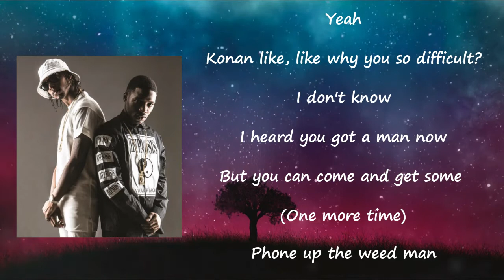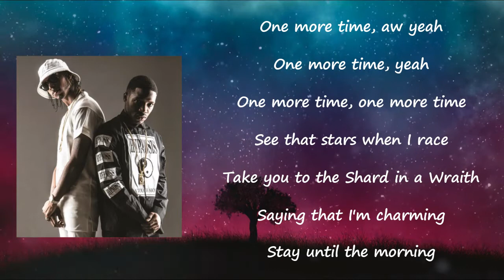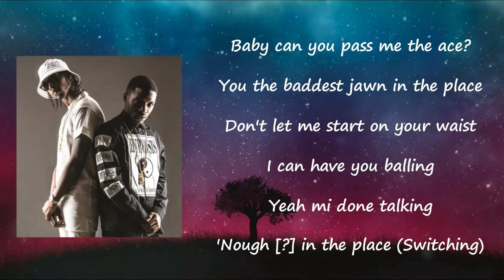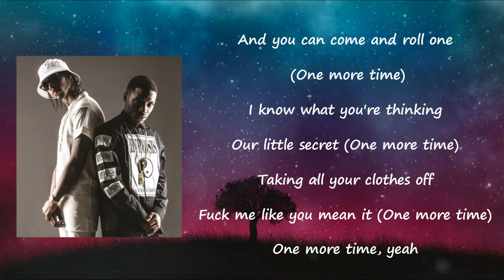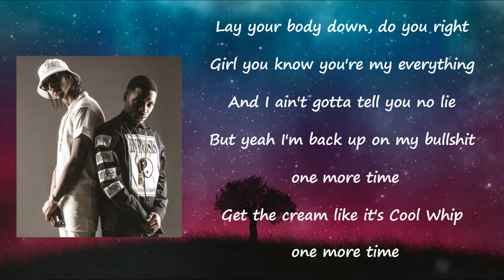Krept & Konan - One More Time (Lyrics)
Songs: One More Time by Krept & Konan
Album

One More Time Lyrics:

Yeah
Konan why, like why you so difficult?
I don't know
I heard you got a man now
But you can come and get some (One more time)
Phone up the weed man
And you can come and roll one (One more time)
Our little secret (One more time)
Taking all your clothes off
Fuck me like you mean it (One more time)
One more time, yeah
One more time, aw yeah
One more time, one more time
See that stars when I race
Take you to the Shard in a Wraith
Saying that I'm charming
Stay until the morning
Baby can you pass me the ace?
You the baddest jawn in the place
Don't let me start on your waist
I can have you balling
Yeah mi done talking
'Nough 'ooo' 'ahhh' s in the place (Switching)
Been that nigga of course (Ay)
See man dripping in sauce (Ay)
Whipping Excursion
Ripping and swerving
See man whipping that Porsche (Whip, whip)
They can hear when I pull up outside
Envious niggas want mine
I see them burning
So I bought that German
One more time
At the best you're a six and my girl she a dime
Hey, hey, you fucking with a boss
Me and Kones be shelling down like we eating out in France
Now my exes want a piece
Yeah they see me in these streets
Girl let me pull up on you one more time
Lay your body down, do you right
Girl you know you're my everything
And I ain't gotta tell you no lie
But yeah I'm back up on my bullshit one more time
Get the cream like it's Cool Whip one more time
They wanna hear my new shit one more time
I'ma show them how to do this one more time